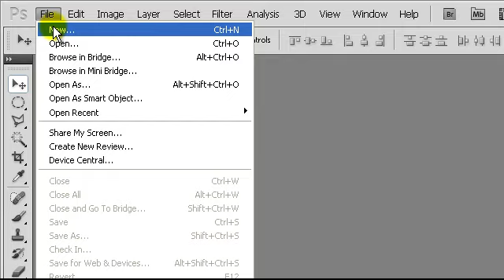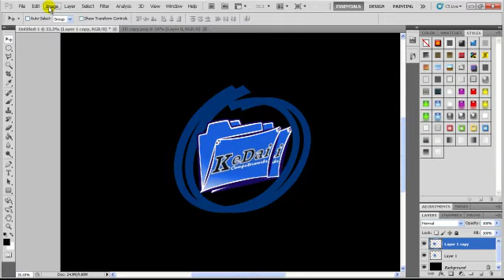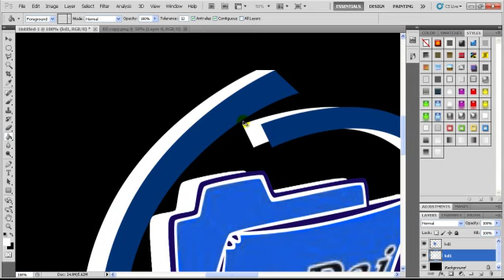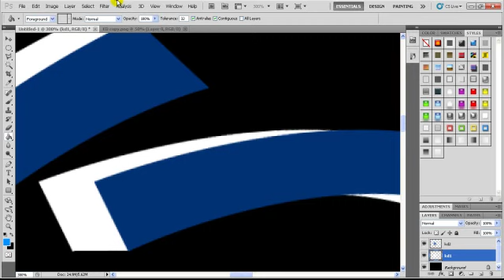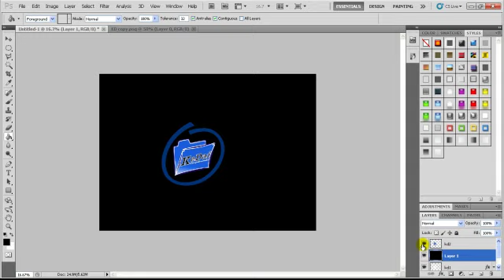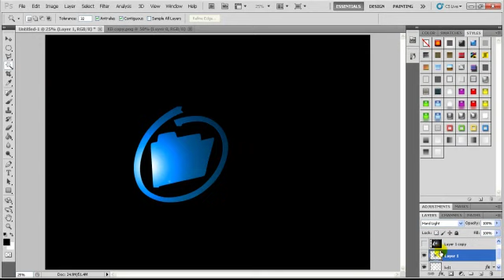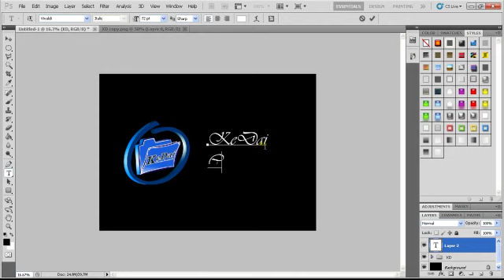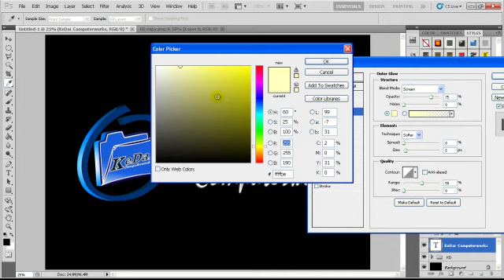Logo 3D | Cara Membuat Gambar 3D Logo Dengan Styles di Adobe Photoshop PART 2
Adobe Photoshop sebuah aplikasi dari Adobe Systems yang dibuat khusus untuk editing foto/gambar juga pembuatan efek yang banyak digunakan oleh designer & photografer. Pada tutorial ini akan di jelaskan bagaimana cara membuat objek 3D sehingga menjadi sebuah karya yang sangat menarik dengan sangat mudah menggunakan Adobe Photoshop.

VIDEO TERKAIT
Mengubah Warna | Cara Mengubah Warna Gambar di Photoshop Dengan Sangat Mudah Dan Cepat
Styles 3D | Cara Membuat Gambar 3D Logo Dengan Styles di Adobe Photoshop PART 1